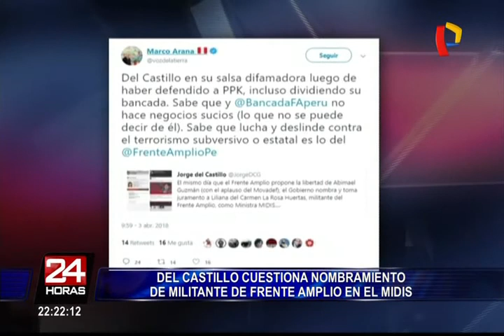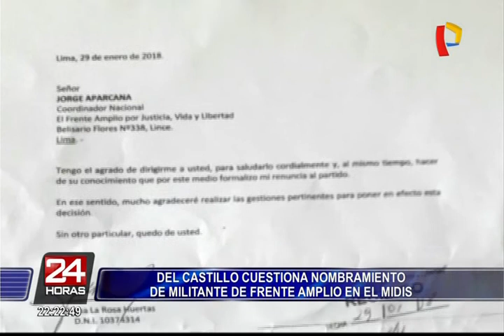Jorge del Castillo cuestiona nombramiento de militante del Frente Amplio en MIDIS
Conocido el Gabinete Villanueva, hoy el congresista de la Célula Parlamentaria Aprista Jorge del Castillo cuestionó la designación de Liliana La Rosa como titular del Ministerio de Desarrollo e Inclusión Social (Midis), debido a a su militancia activa en Frente Amplio.

En ese sentido, el vocero del Frente Amplio, Marco Arana, se pronunció a través de Twitter. "Del Castillo en su salsa difamadora luego de haber defendido a PPK, incluso dividiendo su bancada. Sabe que el Frente Amplio no hace negocios sucios (lo que no se puede decir de él)", escribió.

Además, se conoció la existencia de una carta de la ministra renunciando a la militancia en enero del presente año. Sin embargo, su nombre como parte del partido de izquierda aún aparece en la página de Infogob.

En tanto, el congresista de Frente Amplio Hernando Ceballos descartó alguna cuota de poder, indicando que su partido "no negocia nada bajo la mesa". Cabe señalar que la ministra Liliana La Rosa es licenciada en Enfermería y Magister en Salud Comunitaria.